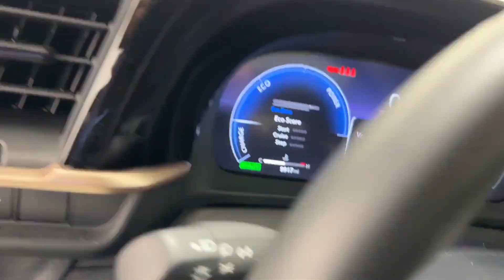2023 Toyota Crown Platinum Naperville, Schaumburg, Elmhurst, Lombard, Oakbrook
2023 Toyota Crown Platinum JTDAFAAF1P3000335 Video

vehicles/